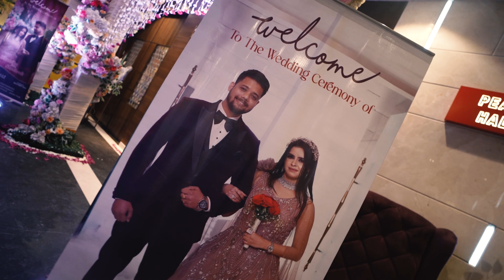Cinematic Teaser 2024 | Bhumika x Shashank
Book Us for your Weddings, Pre Weddings and Other Events

BOOKINGS OPEN FOR 2024-25